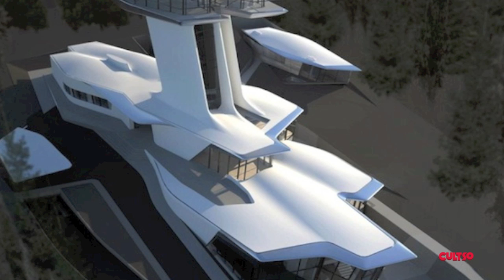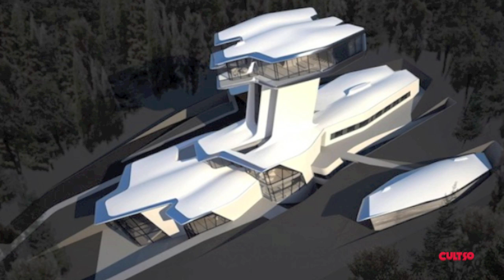Noami Campbell's New Space Ship House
This is Noami Campbell's newest property as designed by Zaha Hadid.